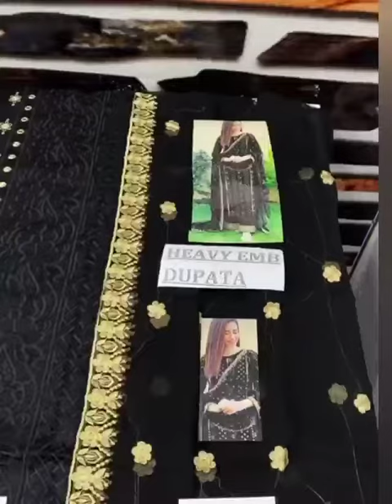Lawn Full Heavy Embroidery 2022 Hit code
✅Available *(Stock)*
✅Brand: *Zainab Chottani*
✅Fabric: *Lawn  3 PIECE*
✅Status: *EMBROIDERED*
✅Code:   *MA 582*
✅*Front* Full Heavy  Mirror 🪞 Work Emb
✅ Neck Mirror 🪞 Emb
✅*Sleeves* Heavy Emb Sleeves
✅*Back* Plain
✅*Trouser* Emb Patch
✅ *Dupta* Bamber Shaffon Emb  Ready to wear Dupatta
✅*Quality*  Export Quality Lawn
🌹(Price)
✅*Rs.3250+ Dc 300